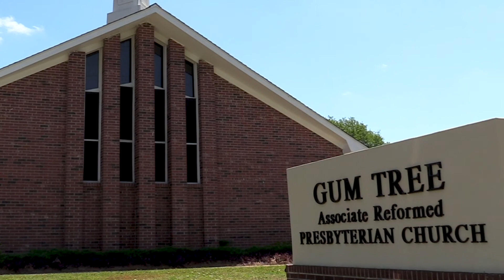Welcome to Gum Tree Presbyterian Church - August, 2020